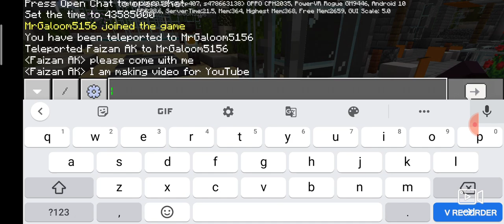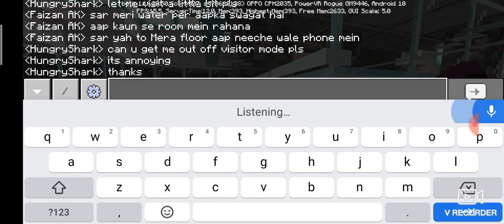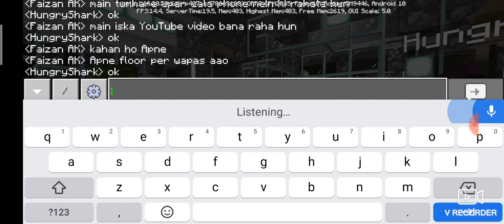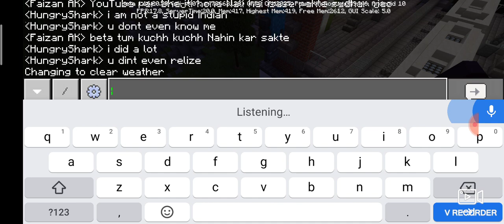Exploring the green city